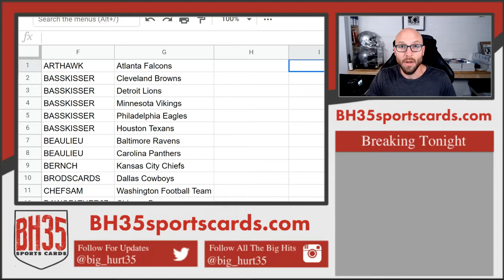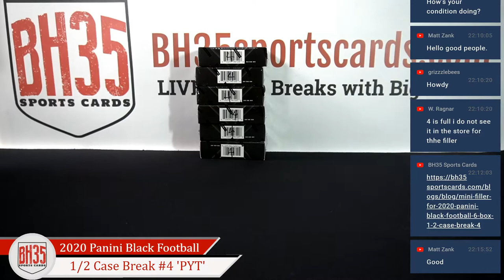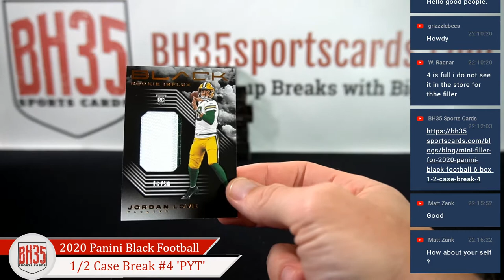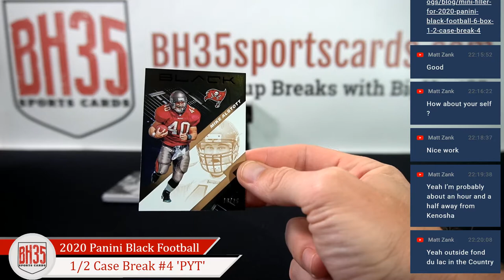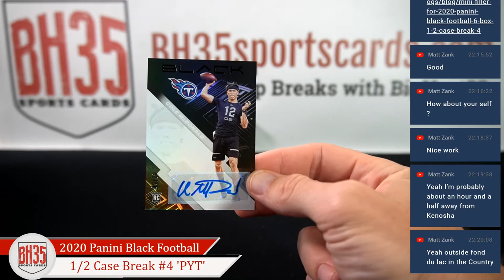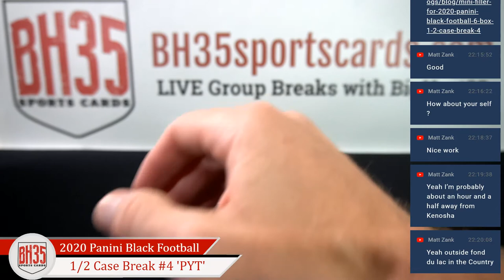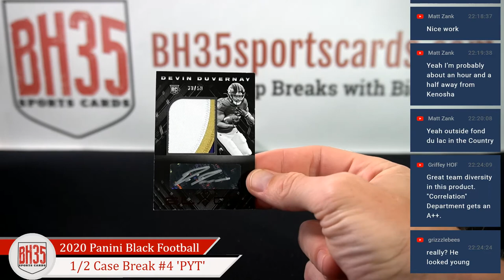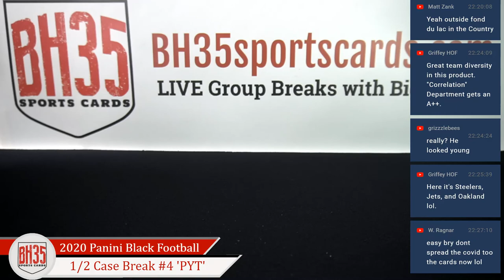2020 Panini Black Football | 6 Box 1/2 Case Break #4 Pick Your Teams